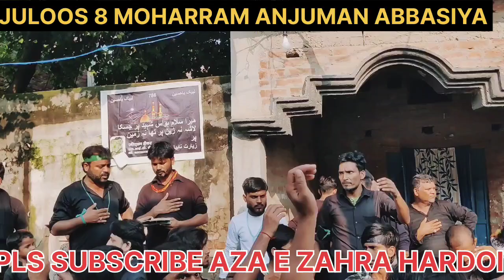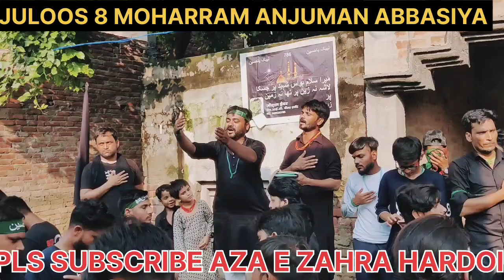8 MOHARRAM 2024 //ABBAS KYA NHI AOGE BHAI KI MADAD KO-ANJUMAN ABBASIYA MAHMOODPUR SADAT HARDOI UP